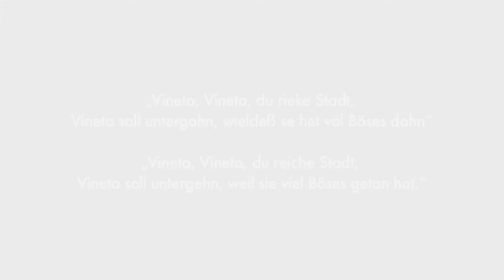vineta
Vineta. Ein Filmprojekt von Timo Durst, Lara Meyer, Jens Paulsen, Yannick Riemer und Malena Wenig an der Kunstschule Wandsbek 2011.

Gewinner des Jugendfilmpreises "Goldene Wandse 2011"